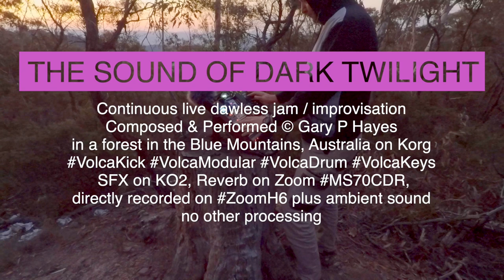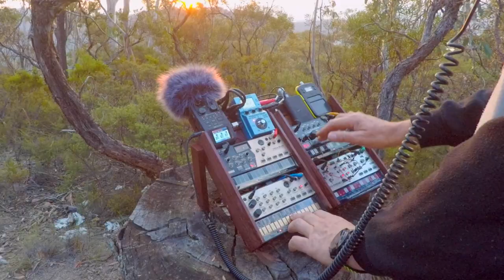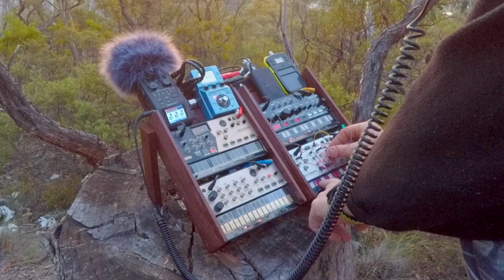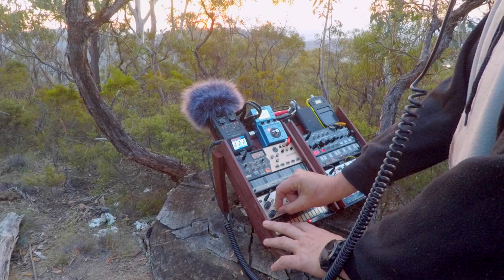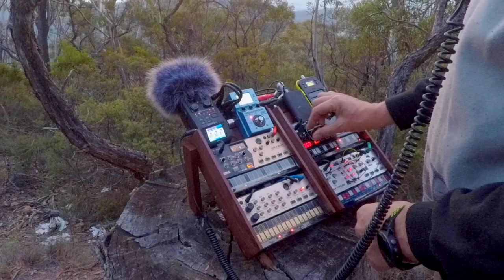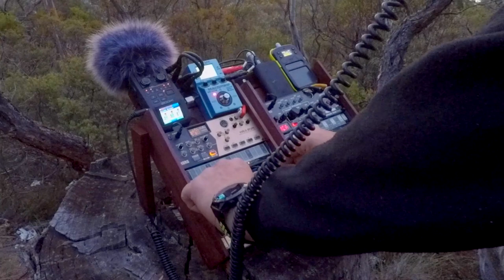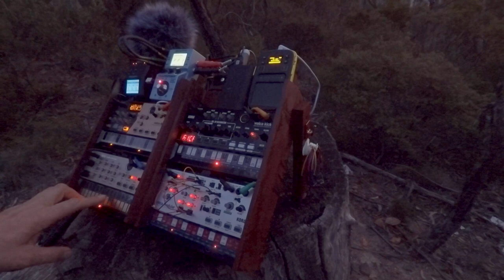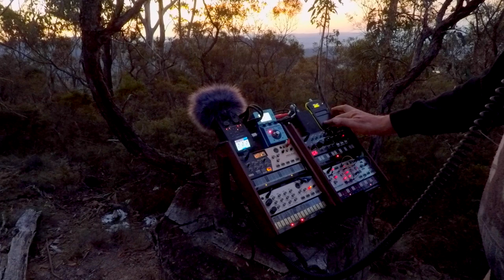THE SOUND OF DARK TWILIGHT: Live OUTDOOR Dawless Halloween 2019 Jam Korg Volca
A little more 'horror' cinematic style this one!
Continuous live Dawless outdoor 'battery powered' jam / improvisation
in a forest in the Blue Mountains Australia
- first of a few pre Halloween outdoor Volca jams!
 on Korg
SFX on KO2 Reverb on Zoom
directly recorded on ZoomH6 plus ambient sound
no other processing

Normally: All the Volcas and the KO2 are routed through MickXer 5 into 1. That then goes into the Zoom MS70 delay/reverb in stereo, then into the Zoom H6 recorder which powers my Beyer DT770 headphones for great mix balancing in real time. The volcas are sync'd as usual in a cv chain with each others in/out and v Drum as master. Also the Zoom H6 will eventually record 3 stereo tracks simultaneously (the vKeys and vModular through the effects) the vDrum and vBass (direct) and the two mics recording the ambient outdoor sounds live. For outdoor jams, power comes from normal phone style powerbanks 10000 & 20000mAh and I use the myvolts ripcord 5V to 9V USB adapter